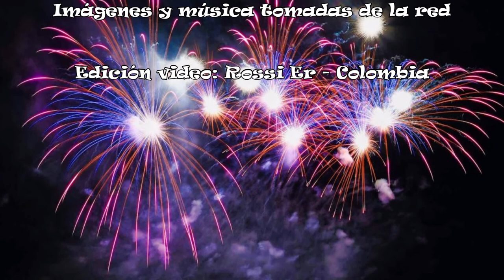IMAGINE JHON LENON VOZ JOSÉ MANUEL GUTIÉRREZ